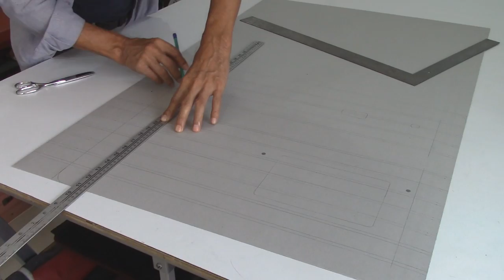Custom VW Beetle Door Panel - Automotive Upholstery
I show in this video an artisan way to customize an old 'VW Beetle original heat engraved door panel'.
I have used a soft pressed cardboard 1.3 mm thick as padding. The material on top is a synthetic vinyl material 0.5 mm thick.
This sample is just a 'smaller replica' that looks similar to a real one.  The 'channels' were cut 6 mm wide. The final outcome for the channels would be of 5 mm considering the vinyl thickness.
For better results I would recommend to 'laser cut' the cardboard pieces.Fortunately, these machines could be found everywhere.
I also show how to replicate the original pleated VW bag.
I hope the enthusiasts enjoy the video and find some inspiration from this wonderful art craft!
Cesar